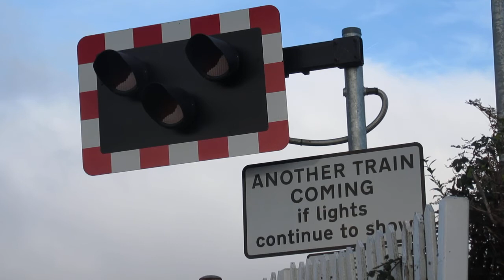Pontsarn Level Crossing 28/10/2017 (6)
Pontsarn Level Crossing 28/10/2017
For shot 6 we start with a zoomed in shot before we see our first class 175 pass.